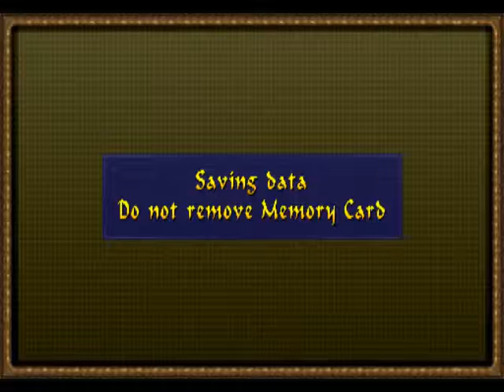[PS1/USA] Tomb Raider IV: The Last Revelation - 09. [Египет. Карнак] Священное озеро (часть 1)